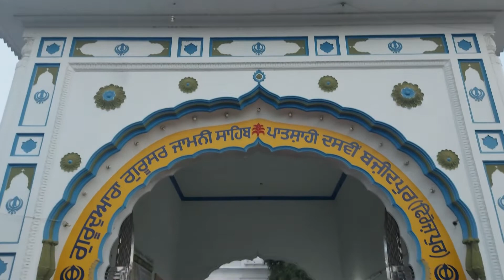Teaser Gurudwara Jamni Shib Vill Bajidpur Distt. Ferozpur vlog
Don't forget guys, if you like this video please "Like", "Share" & "Subscribe" it with your friends to show your support - it really helps us out!, and Hit Bell Icon For Notification.

Song Credit 🔥

Song :- Kun Faya Kun
Featuring:- Ranbir Kapoor and Nargis Fakhri, Aditi Rao Hydari
Movie :- Rockstar
Singer:- A.R. Rahman, Javed Ali & Mohit Chauhan
Lyrics:-Irshad Kamil
Director:- Imtiaz Ali
Music Label:- T-Series
Official Youtube Channel:- T-Series

Original Link in this Lofi Remake ❣️

Music
SONG
Kun Faya Kun
ARTIST
Arun Allicious
ALBUM
Kun Faya Kun
LICENSES

Music